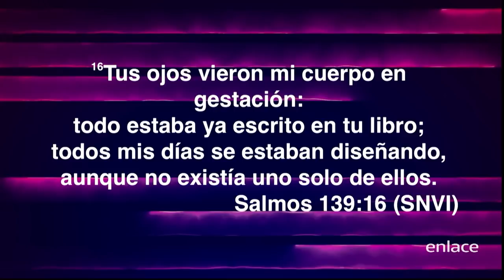La Razón - Por una vida mejor - Enlace TV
El Pastor David Rivera nos cuenta que la tragedia más grande del ser humano no es morir, sino vivir sin razón. La pregunta es: ¿Conoces la razón de tu existencia? Analicemos algunos puntos importantes que nos ayudarán a entenderlo mejor.